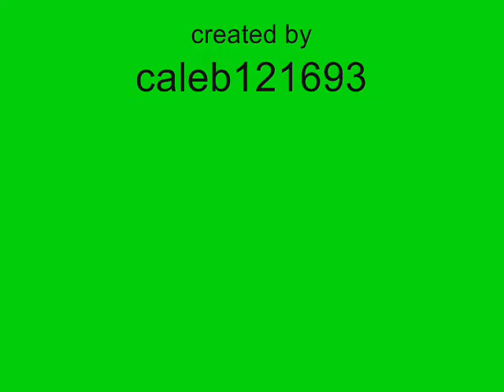The Motorbike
A short video about a guy riding his motorbike in Lego Park.